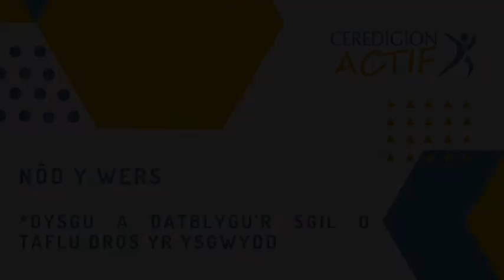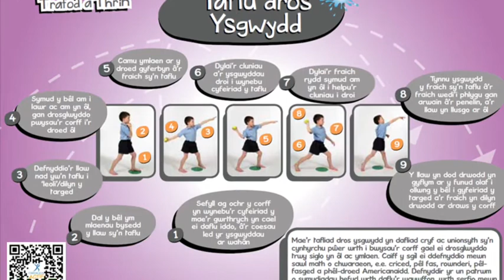Cynllun Gwers 5- Taflu Dros yr Ysgwydd